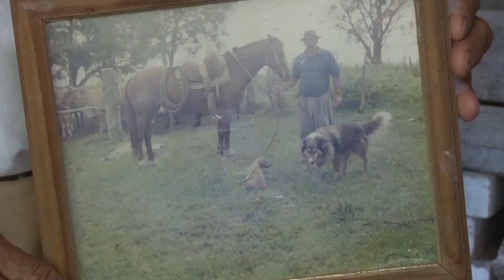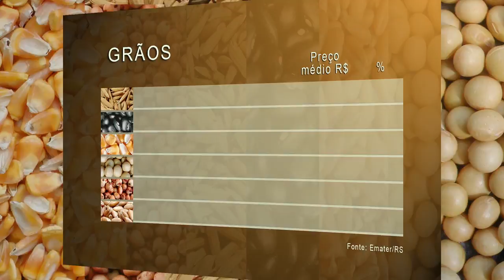Rio Grande Rural #995 07/01/18 1º bloco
- Conheça o cachorro ovelheiro gaúcho
- Histórias do ovelheiro gaúcho